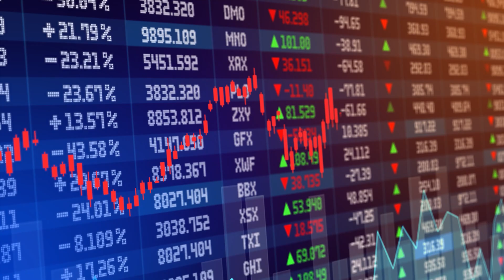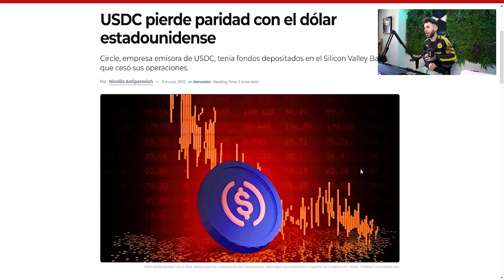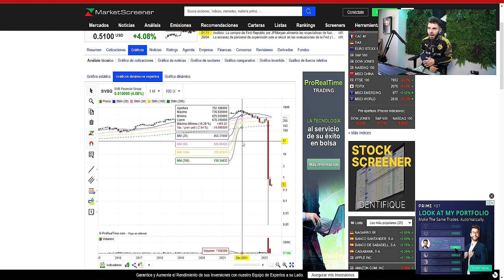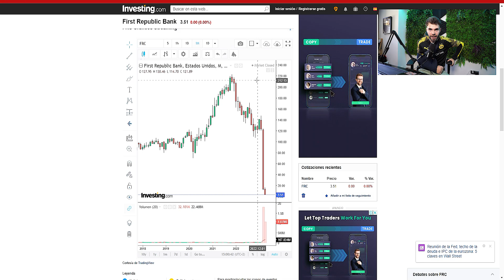LOS BANCOS NO PARAN DE QUEBRAR POR ESTO!! LA MAYOR CRISIS DE ESTADOS UNIDOS SE ACERCA?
Hoy os traigo un vídeo en el que hablamos sobre la crisis bancaria de estados unidos y como podría afectar al resto del mundo